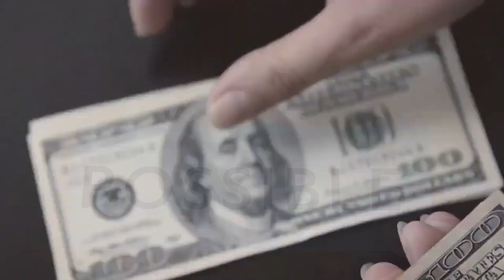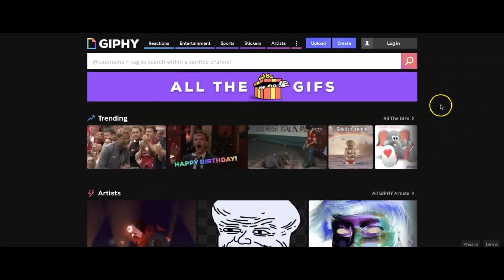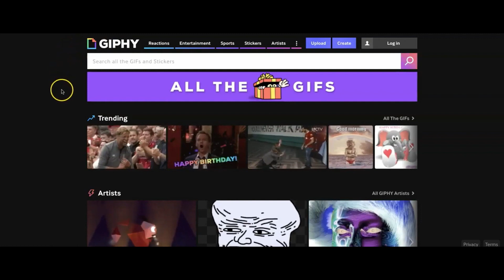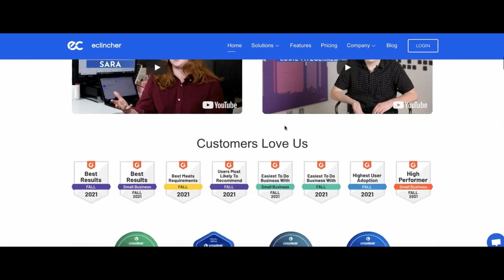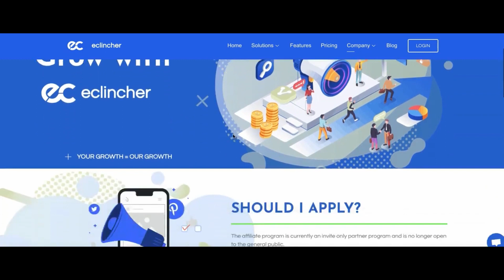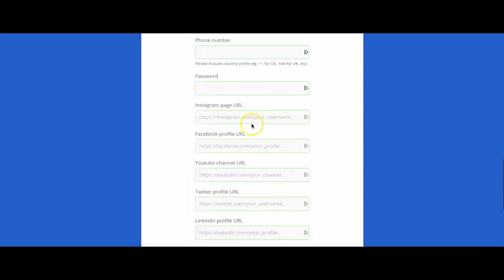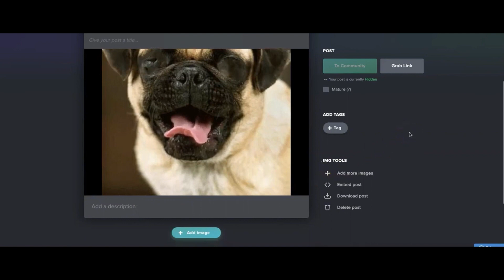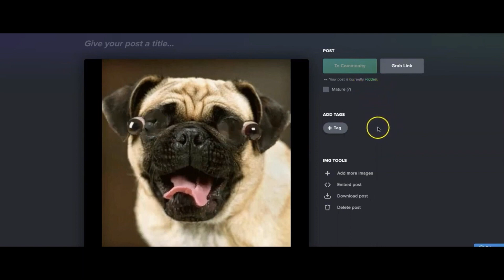$472.50 How To Make Money From Gifs | Make Money Online 2022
Did you know that it's actually possible to make money just by downloading GIFs?
Sounds interesting, right?
But yes! It's really possible to make money with GIFs.
And the best part is, that you don't need to invest any money, because this method is absolutely free.
And you don't also need to have any skills or previous experiences.
Just relax and watch this video until the end.
Because I will be giving you step-by-step instructions on how to make money by downloading GIFs.

TIME STAMP

00:00 - INTRODUCTION

00:57 - What is a GIF?
In its simplest form, Gif is just an image file. The Gif format can be used to make still images. But it also has a special feature, it can also be used to create the animated images.

01:49 - GIPHY
On this website you will find thousands of free Gifs, that have been posted by millions of people all around the world. This site is actually very popular, as you can explore so many different genres of Gifs in here.

03:14 - E CLINCHER
Eclincher is actually a worldwide top rated social media management platform. They will give exposure to many companies, businesses, and ordinary people around the world, just like you!

06:40 - IMGUR
Imgur is an American online image sharing and image hosting service with a focus on social gossip that was founded by Alan Schaaf in 2009.